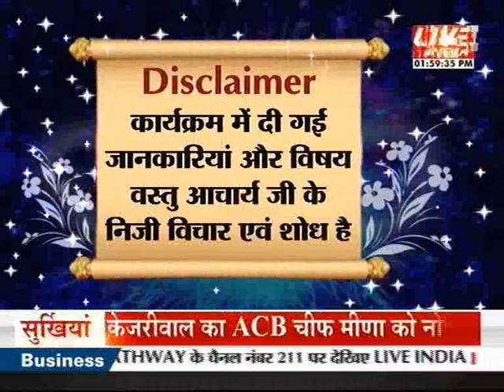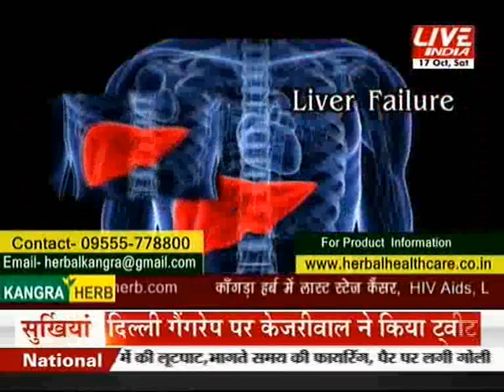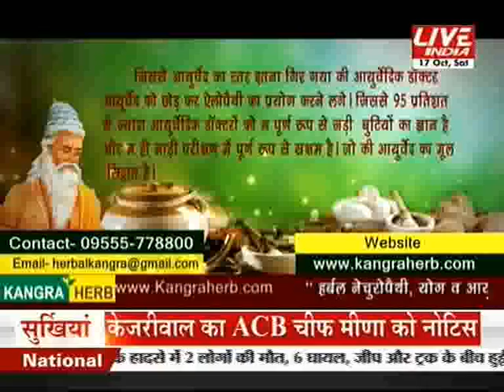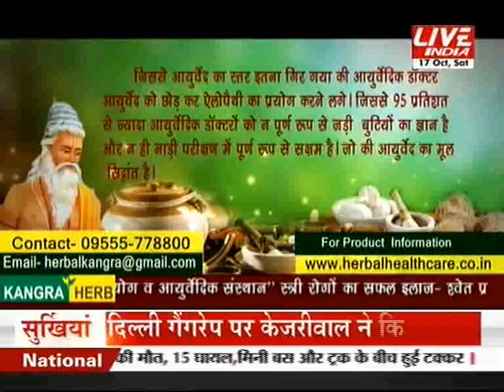Kal Aaj or Kal 17th October 2 PM